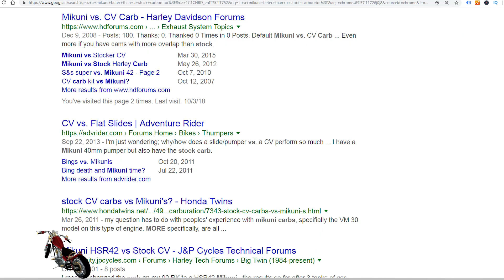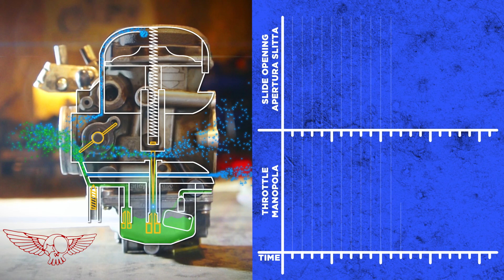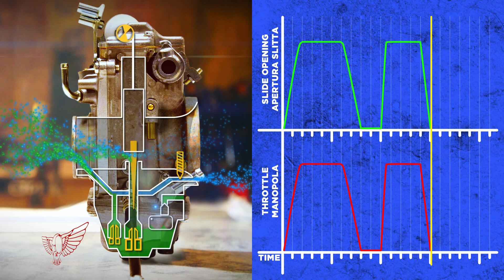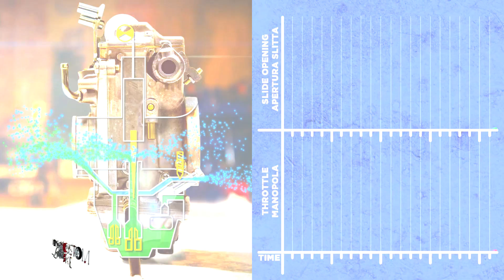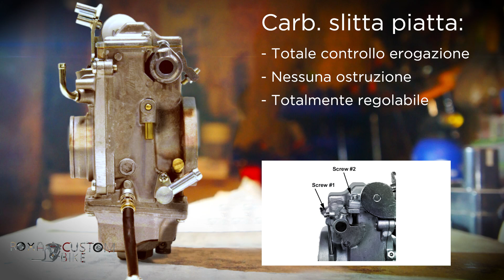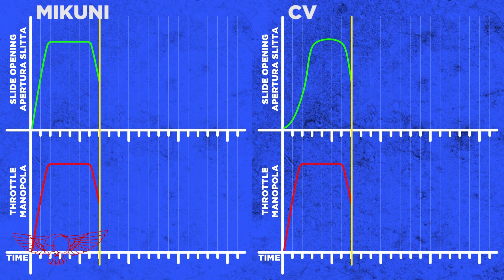Carburatore CV VS Mikuni a valvola piatta - ep34 - Roma Custom Bike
In questo episodio di Roma Custom esamineremo la differenza tra un carburatore Keihin CV e uno a valvola piatta, nel mio caso un Mikuni HSR 42.

Dopo aver fatto un paio di video sul carburatore Harley Davidson Keihin CV originale, ho pensato di compararlo ad un MIKUNI HSR42, spesso utilizzato in trasformazioni su queste moto.

La differenza principale e' che mentre il primo utilizza una valvola a farfalla e la pressione del motore, il secondo ha il filo dell'accelleratore direttamente collegato ad una valvola piatta. Quindi la slitta, o ghigliottina che dir si voglia, si muove i diretta relazione con la manopola dell'accelleratore.

Durante il video, oltre a mostrare con l'ausilio di un'animazione, il fonzionamento di entrambe i carburatori, esamineremo i pro e i contro sia del Keihin CV sia del Mikuni HSR42.

Il programma, girato a Roma, offre un approccio europeo alla customizzazione insieme a Custom Cez (aka Cesare Rascel), un customizzatore che lavora nella sua piccola officina casalinga. Non mancano incidenti divertenti durante le lavorazioni sulla Ferrari delle moto: l'Harley Davidson.

Una produzione RMPnet.com, music by FAS
Visita la Homepage dello show: